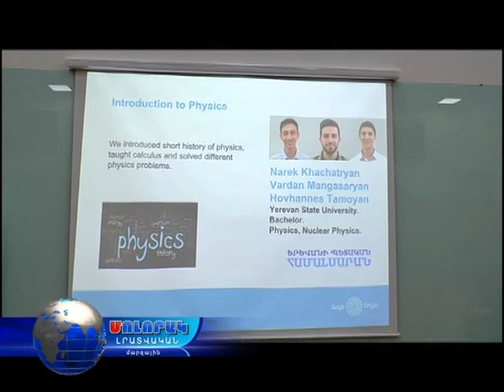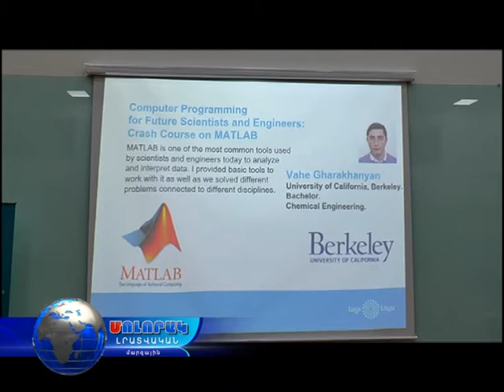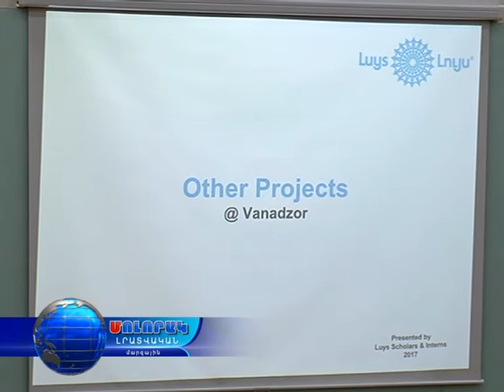Լույս հիմնադրամը ՝ՎՏԿ-ում